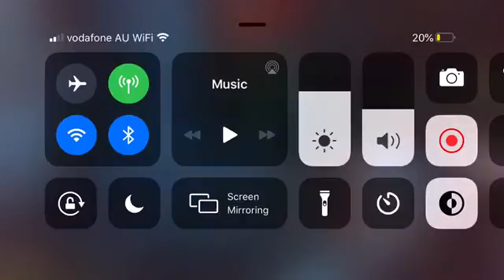2v2 gunfight (cod mobile)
Sorry for that one I can’t multitask